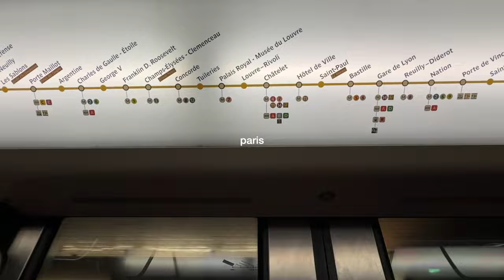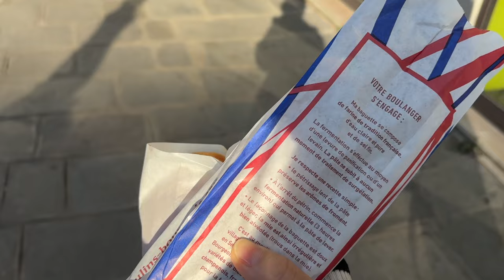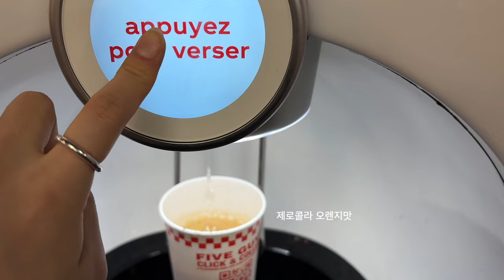파리 브이로그 1편 ⊹ 빵 먹으러 슝